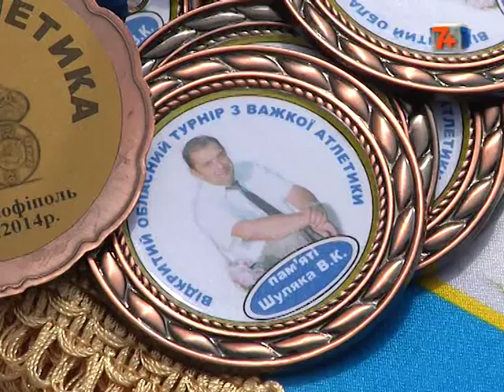На Теофіпольщині відбувся спортивний турнір пам'яті Василя Шуляка.